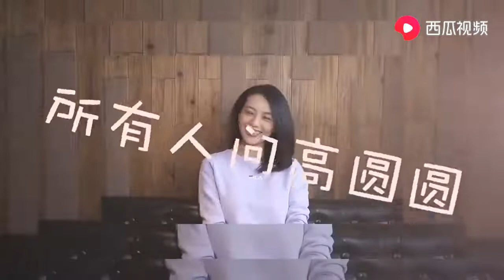高圆圆：希望大家能理性追星，因为自己也追过，还称：我是PLJJ！